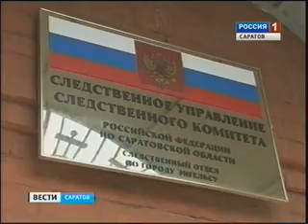Энгельсский педофил дал признательные показания